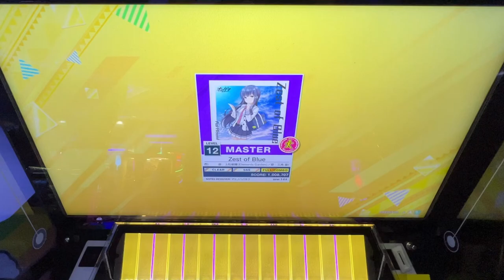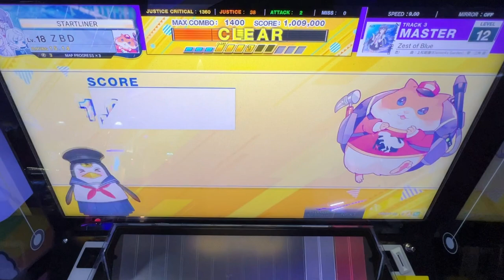[Chunithm] Zest of Blue (Master) - FC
One day I will get my AJ...